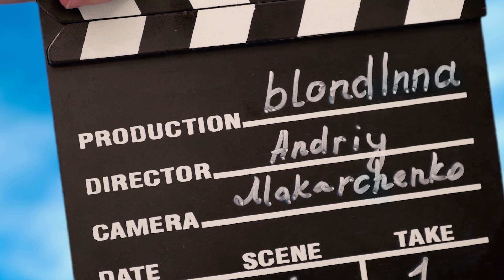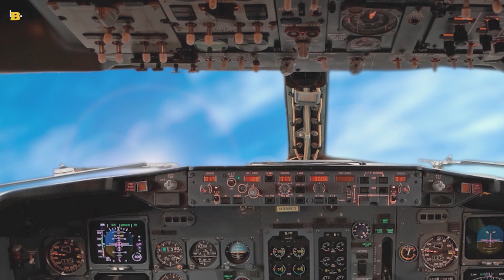Трусики / Panties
Да! Падать он не должен! / Yes! It shouldn't fall down! Director/Writer - Andriy Makarchenko

The video has subtitles in English, Spanish, Italian, Portuguese, German, Arabic, Turkish, French, Japanese, Korean